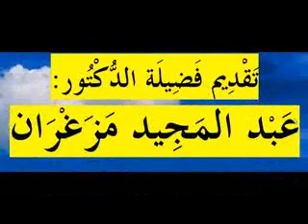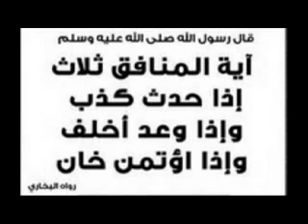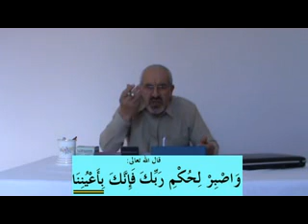Les années trompeuses-en Tamazighth-DR MAZEGHRANE MADJID